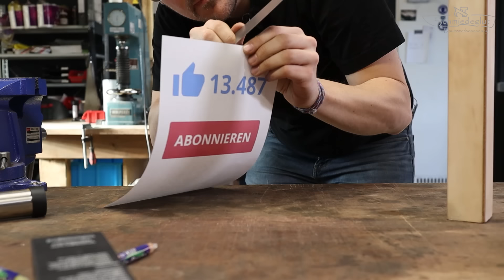Rasierscharf in 60 Sekunden mit Diamantleder: Kochmesser schärfen im Handumdrehen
►►►Zu unserem Diamant-Abziehleder im Set◄◄◄

Es ist da! Das ultimative 4 in 1 Abziehleder:  Unser "Diamantleder"! Nandger stellt es vor und erklärt Euch wie ihr es am Besten handhabt. Damit könnt ihr eure Messer nun im Handumdrehen auf Rasiermesserschärfe bringen und halten.

►►► Wichtiger Hinweis ◄◄◄
Die in dem Video gezeigten Produkte haben wir selber gekauft und/oder wurden auch nicht für die positive Darstellung bezahlt! Alle Empfehlungen basieren auf unseren eigenen Erfahrungen und resultieren aus intensiver, eigener Nutzung.

Die folgenden Produkt könnt Ihr in unserem OnlineShop kaufen. Damit unterstützt Ihr uns und unsere Arbeit. Vielen Dank für Eure Treue!

Mein Name ist Nandger Franck und ich bin ein Damast-Messerschmied aus Deutschland. Ich schmiede jede Woche coole Kochmesser, Jagdmesser, Schwerter, Macheten und andere scharfe Klingen in meiner Messerschmiede und mache davon Videos für Youtube. Es gibt immer haufenweise Funken, Feuer und glühenden Stahl, sowie völlig abgedrehte Action.